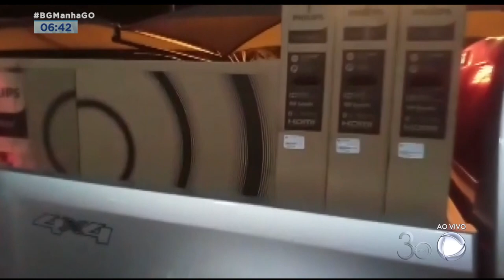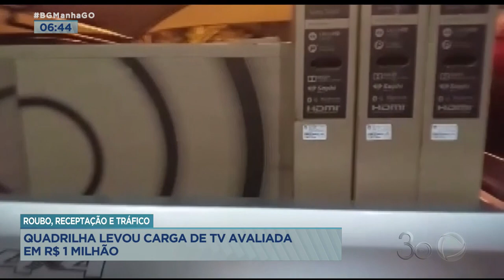ROUBO, RECEPTAÇÃO E TRÁFICO: QUADRILHA LEVOU CARGA DE TV AVALIADA EM R$ 1 MILHÃO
UM MOTORISTA DE CAMINHÃO PAROU PRA ALMOÇAR E FOI ROUBADO. OS BANDIDOS LEVARAM A CARGA AVALIADA EM QUASE UM MILHÃO DE REAIS. ME DÁ AS IMAGENS. ERAM APARELHOS DE TELEVISÃO. TUDO ISSO FOI RECUPERADO. VOU CONVERSAR COM O CAPITÃO DA POLÍCIA MILITAR, GUSTAVO ARANTES. BOM DIA CAPITÃO... QUANTAS PESSOAS FORAM PRESAS?